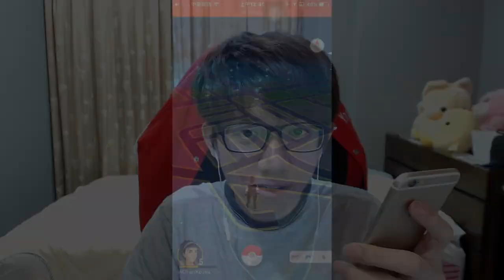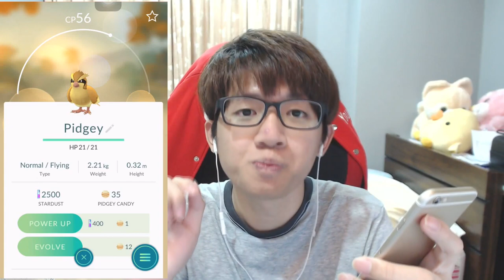Pokémon Go 精靈寶可夢 | 來看看我抓到了那些寶可夢OuO 「中文字幕」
紀錄Pokémon Go的旅程... 正式開始！！
半夜錄影各種講錯話很抱歉R~~~

***開啟右下角設定→選擇中文字幕***